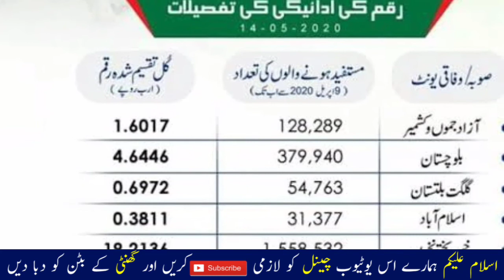ehsaas program 12000 Rupee's Not Receive Problem Solution in 2021